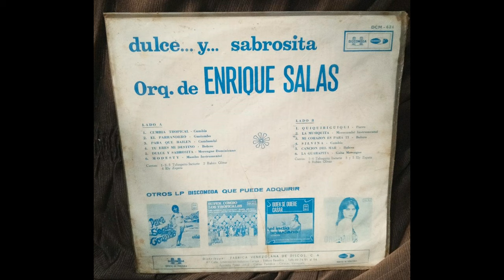Orquesta De Enrique Salas / Silvina